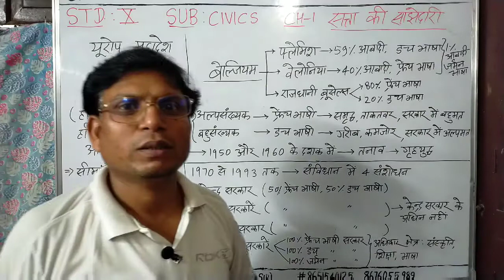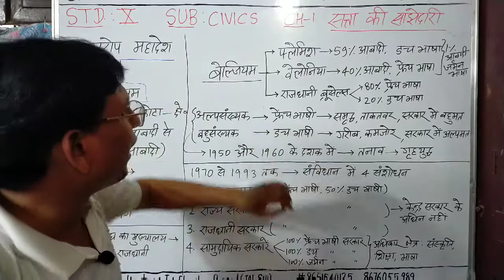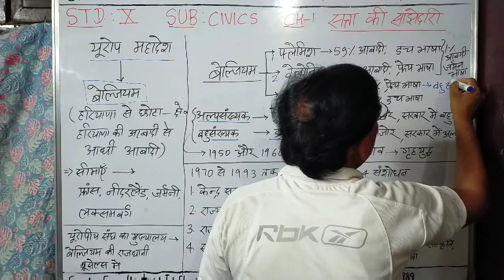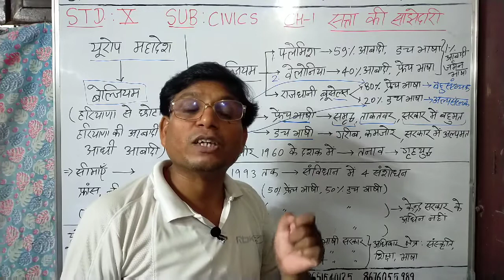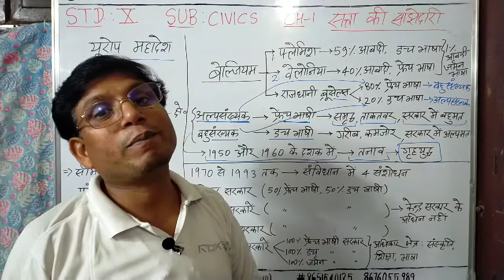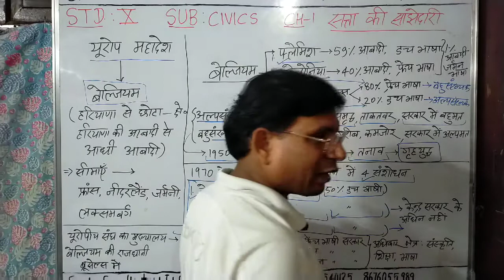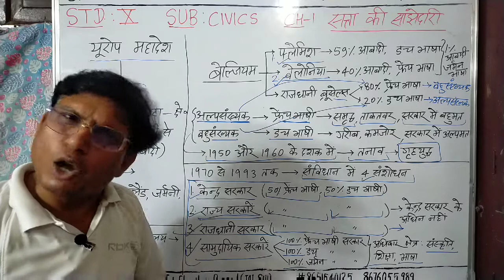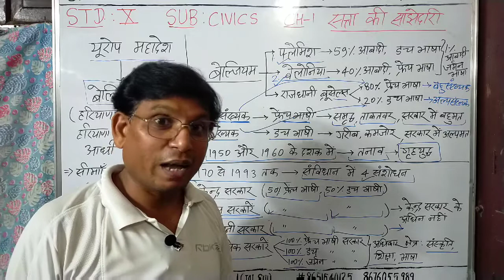X CIVICS CH1 POWER SHARING सत्ता की साझेदारी POWER SHARING IN BELGIUM बेल्जियम में सत्ता की साझेदारी